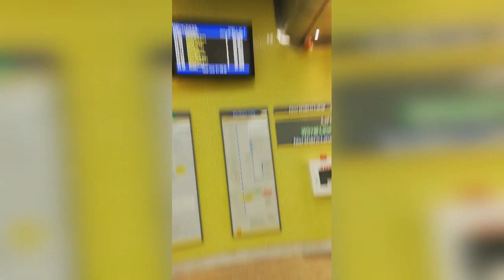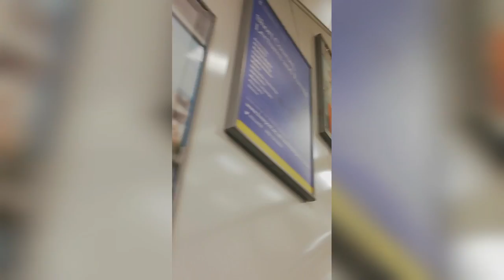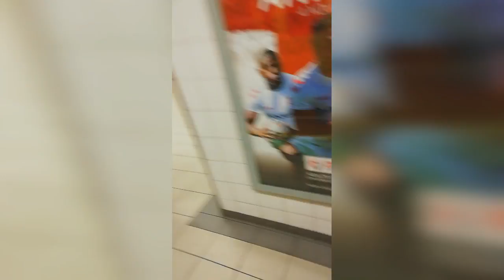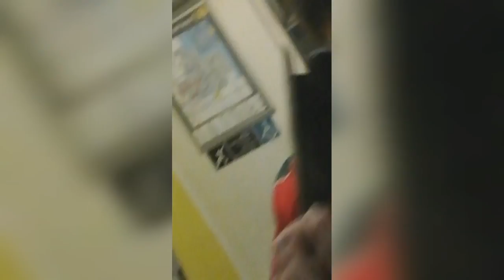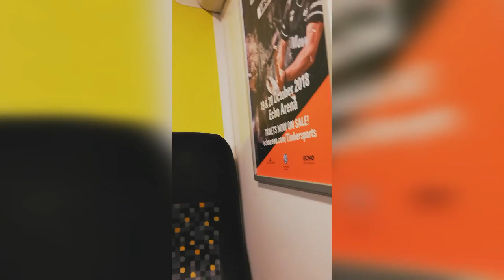Train full vlog